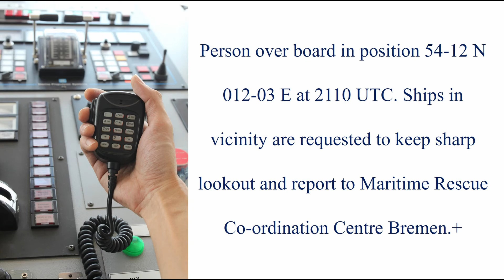SRC und LRC Seefunktext Nr. 5 - Theorie Prüfung, SegelnAG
Die gesamte Theorie, Tipps und Gerätetraining in unserem SRC Onlinekurs.

Seefunktexte für die SRC- und LRC-Prüfungen zum Übersetzen und fürs Diktat. Eigennamen werden hierbei wiederholt und buchstabiert, Zahlen werden wiederholt und in einzelnen Ziffern durchgegeben.

Englischer Text:
Person over board in position 54-12N 012-03E at 2110 UTC. Ships in vicinity are requested to keep sharp lookout and to report to Maritime Rescue Co-ordination Centre Bremen.

Deutscher Text:
Mensch über Bord auf Position 54-12N 012-03E um 2110 UTC. Schiffe in der Nähe werden gebeten, scharf Ausschau zu halten und der Seenotleitung Bremen zu berichten.